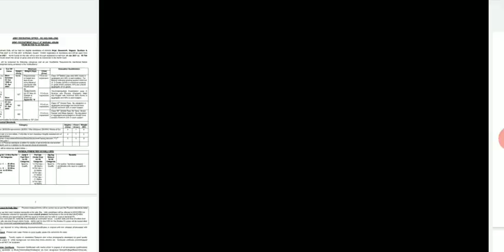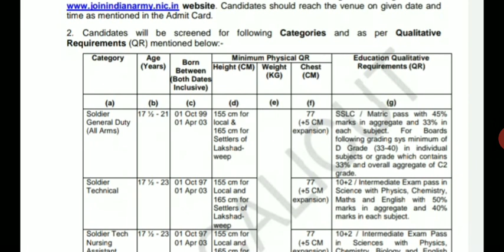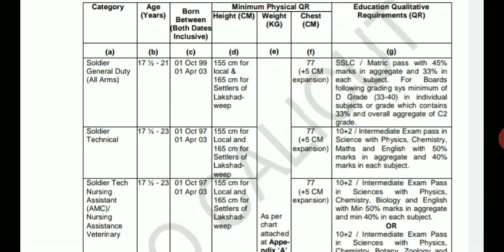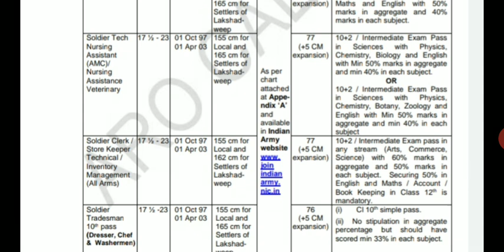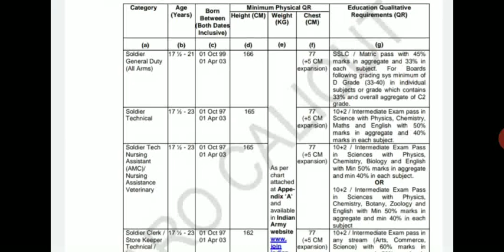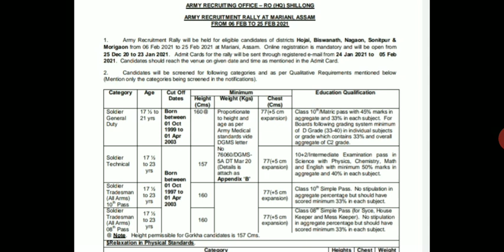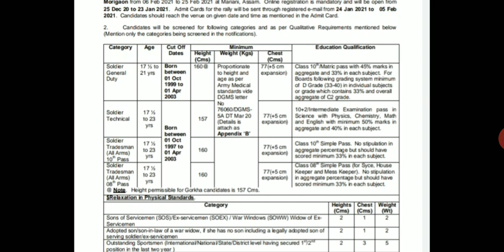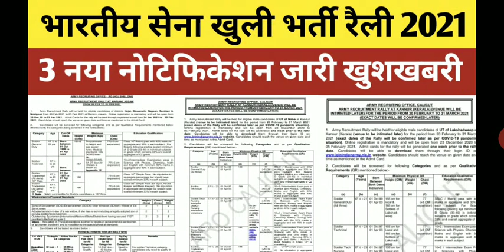भारतीय सेना खुली भर्ती रैली 2021 ! 3 नया Notification जारी